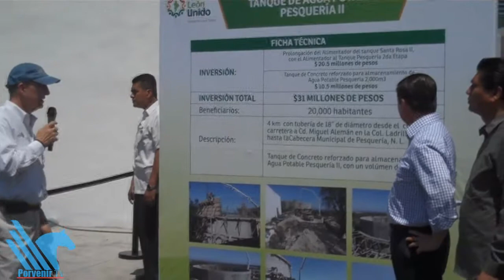Entrega Medina obras de agua y drenaje en Pesqueria